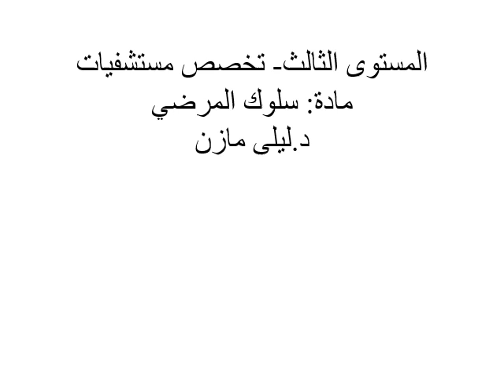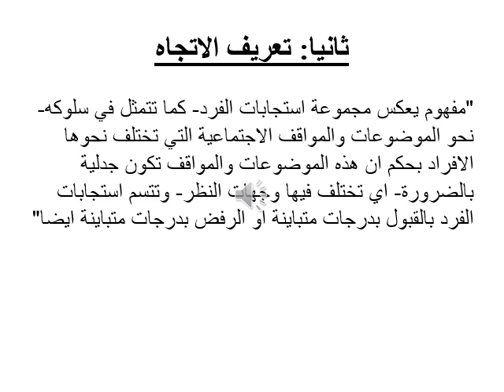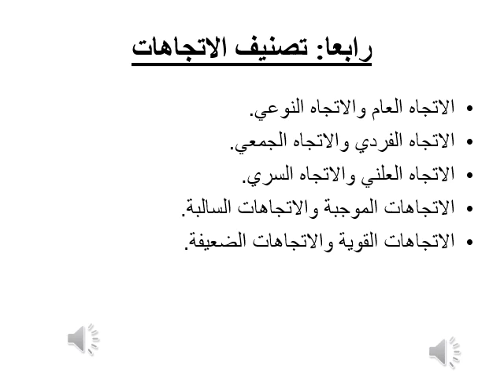إدارة المستشفيات - المستوي الثالث - سلوك المرضي- د/ ليلى مازن - الاتجاهات